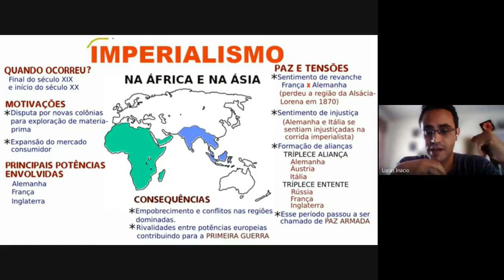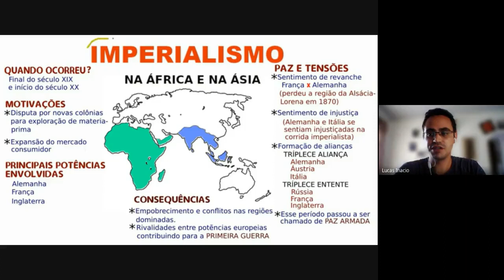Imperialismo na África e na Ásia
No século XIX, as potências industriais ambicionavam expandir seus mercados e adquirir mais matéria-prima. Isso gerou as políticas imperialistas, ações de expansão e ocupação em regiões da África e da Ásia. Os povos dessas regiões, contudo, não admitiram as ocupações de modo passivo e reagiram com movimentos de resistência.